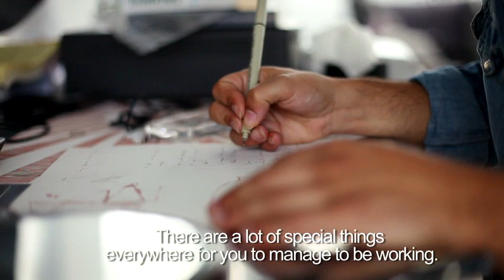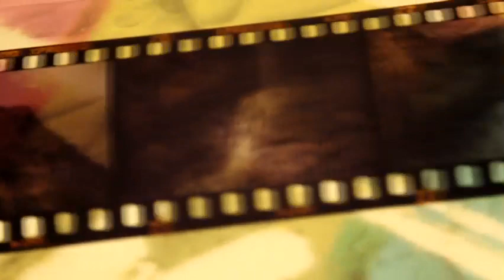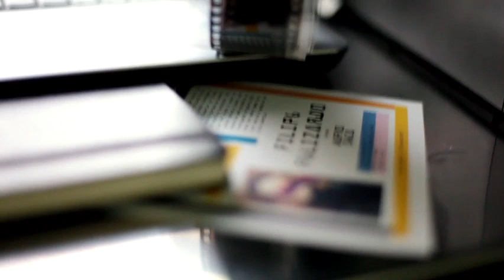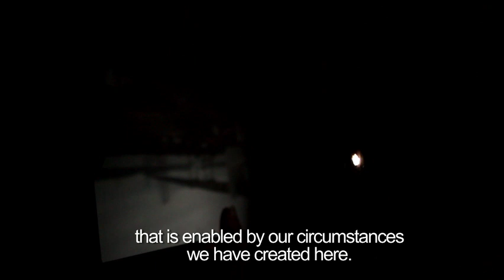Filipe Felizardo [Camera Avis Struthia] na Red Bull House of Art Lisboa